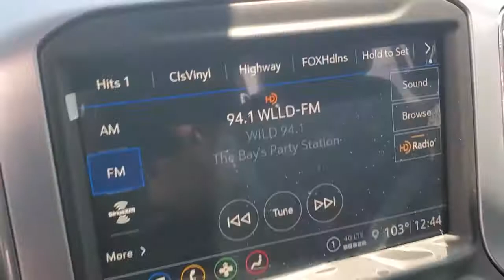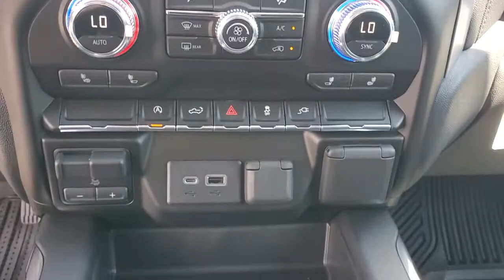2021 GMC Sierra_1500 St. Petersburg, Tampa, Clearwater, Palm Harbor, Largo, FL 71293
Quicksilver Metallic New 2021 GMC Sierra_1500 available in Saint Petersburg, Florida at Crown Buick GMC. Servicing the Tampa, Clearwater, Palm Harbor, Largo, FL area.

Quicksilver Metallic 2021 GMC Sierra 1500 Elevation RWD 3.0L I6 23/30 City/Highway MPG
Preferred Equipment Group 3SB|3.42 Rear Axle Ratio|3.23 Rear Axle Ratio|Auto-Locking Rear Differential|Wheels: 20 x 9 Black Gloss Painted Aluminum|Front 40/20/40 Split-Bench Seat|Front Bucket Seats|Cloth Seat Trim|10-Way Power Driver Seat Adjuster w/Lumbar|Heavy Duty Suspension|Radio: GMC Infotainment Audio System|Radio: Premium GMC Infotainment Sys w/Multi-Touch|Preferred Package|SiriusXM Radio|Color-Keyed Carpeting Floor Covering|OnStar & GMC Connected Services Capable|120-Volt Instrument Panel Power Outlet|LED Cargo Area Lighting|Trailering Package|220 Amp Alternator|Engine Block Heater|Integrated Trailer Brake Controller|Electric Rear-Window Defogger|Deep-Tinted Glass|Front Frame-Mounted Black Recovery Hooks|Power Sliding Rear Window w/Rear Defogger|4-Way Manual Passenger Seat Adjuster|GMC Connected Access Capable|Power Front Windows w/Passenger Express Down|Power Rear Windows w/Express Down|Keyless Open & Start|Power Door Locks|Power Front Windows w/Driver Express Up/Down|Rear Wheelhouse Liners|Front Rubberized-Vinyl Floor Mats|Rear Rubberized-Vinyl Floor Mats|Remote Vehicle Starter System|Dual-Zone Automatic Climate Control|Compass|Hitch Guidance|Floor-Mounted Center Console|Body-Color Surround Grille|Heated Driver & Front Outboard Passenger Seating|120-Volt Bed Mounted Power Outlet|Heated Steering Wheel|12-Volt Rear Auxiliary Power Outlet|2 USB Ports|Electrical Lock Control Steering Column|Manual Tilt-Wheel & Telescoping Steering Column|Elevation Convenience Package|Elevation Value Package|Cloth Rear Seat w/Storage Package|HD Radio|Universal Home Remote|Steering Wheel Audio Controls|Premium Bose 7-Speaker Sound System|6-Speaker Audio System Feature|Rear Dual USB Charging-Only Ports|Theft Deterrent System (Unauthorized Entry)|HD Rear Vision Camera|4G LTE Wi-Fi Hotspot Capable|Front Center Armrest w/Storage|AM/FM radio: SiriusXM|Premium audio system: GMC Infotainment System|Apple CarPlay/Android Auto|Appearance: analog|4-Wheel Disc Brakes|6 Speakers|Air Conditioning|Electronic Stability Control|Tachometer|Voltmeter|ABS brakes|Alloy wheels|Automatic temperature control|Brake assist|Bumpers: body-color|Delay-off headlights|Driver door bin|Driver vanity mirror|Dual front impact airbags|Dual front side impact airbags|Front anti-roll bar|Front dual zone A/C|Front fog lights|Front reading lights|Front wheel independent suspension|Fully automatic headlights|Heated door mirrors|Heated front seats|Heated steering wheel|Illuminated entry|Low tire pressure warning|Occupant sensing airbag|Outside temperature display|Overhead airbag|Overhead console|Panic alarm|Passenger door bin|Passenger vanity mirror|Power door mirrors|Power driver seat|Power steering|Power windows|Radio data system|Rear reading lights|Rear seat center armrest|Rear step bumper|Rear window defroster|Remote keyless entry|Security system|Speed control|Speed-sensing steering|Split folding rear seat|Steering wheel mounted audio controls|Telescoping steering wheel|Tilt steering wheel|Traction control|Trip computer|Variably intermittent wipers